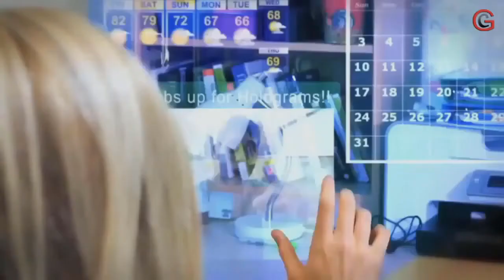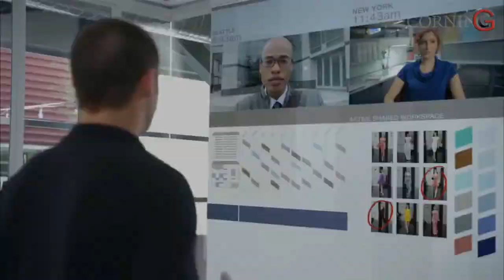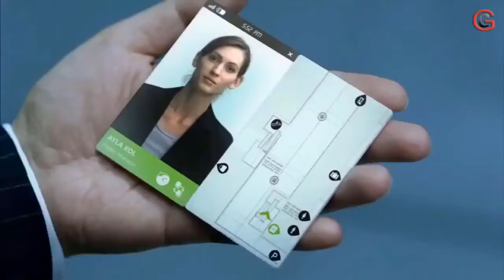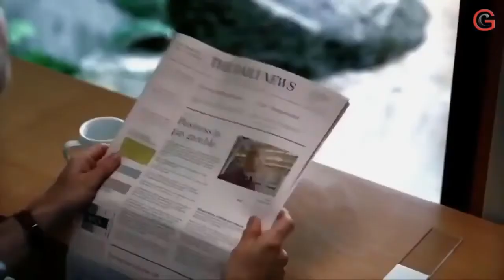Future Mobile Inventions of 2019 2020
5 inventions you need to see